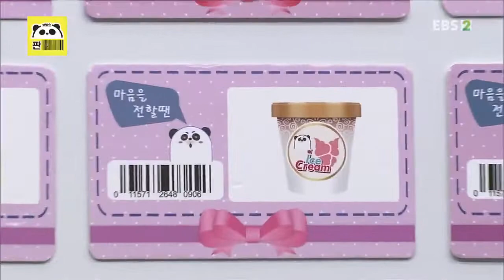생방송 판다다 - 99화- 박수는 나의 힘_#004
공식 홈페이지 박수는 나의 힘,

우리가 크리에이터] 9화 바캉스 짐 싸기 [우리가 크리에이터] 10화 엄마 대신 동생들과 놀아주기 [사이틴 시즌3 - 왔다! 사춘기] 나의 성은 어떻게 결정될까? [스파이더맨] 스파이더 아일랜드 제 3부 [과학할 고양] 수박,